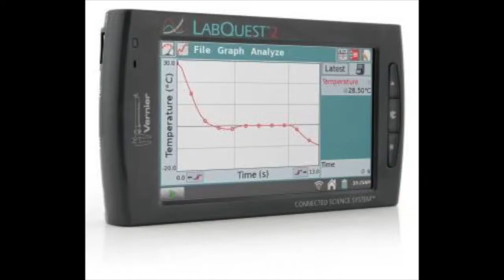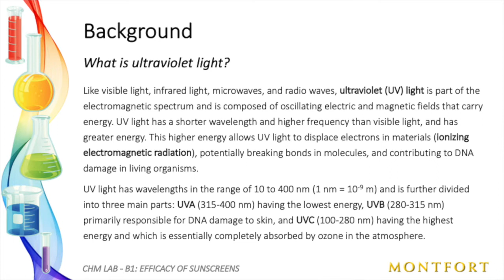Montfort BackToSchoolNight LWarren